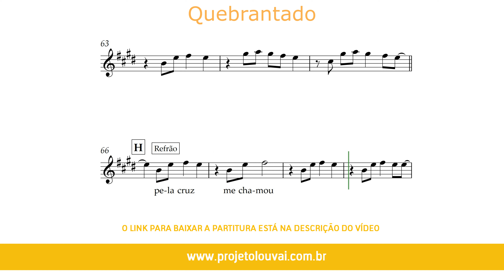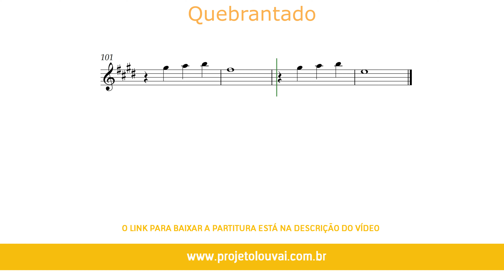Quebrantado - Vineyard - Partitura para Saxofone Barítono (COVER) - GRÁTIS